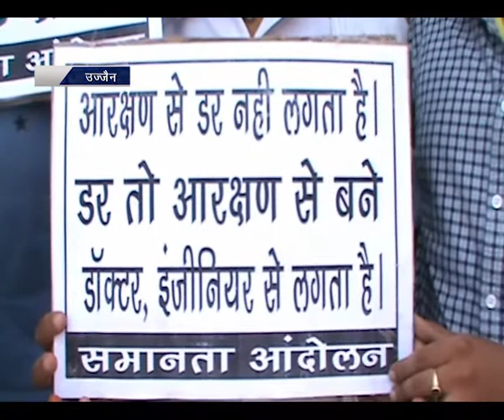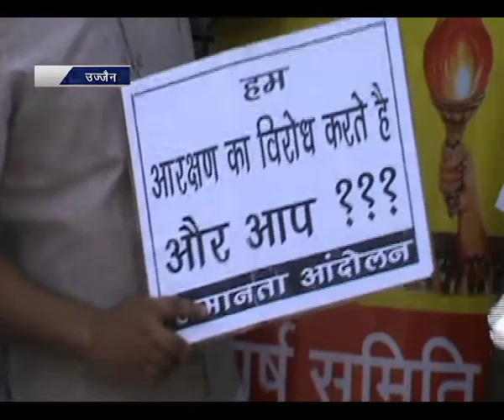उज्जैन : सदबुद्धि एवं आरक्षणाय स्वाहा यज्ञ